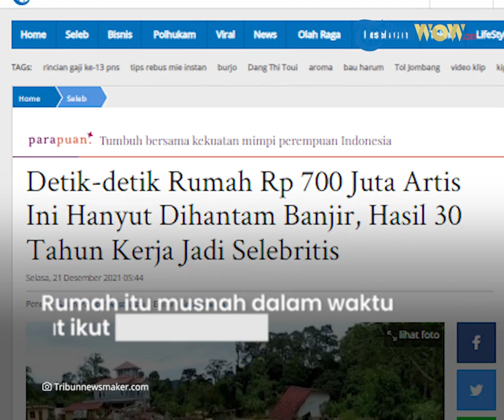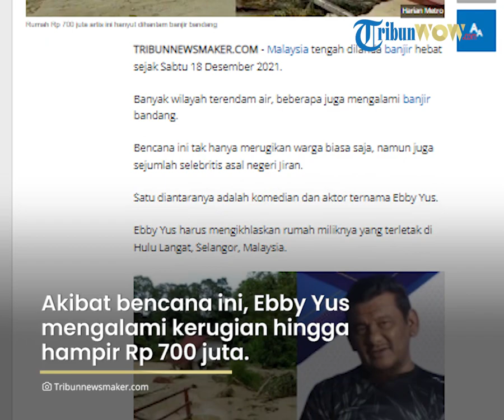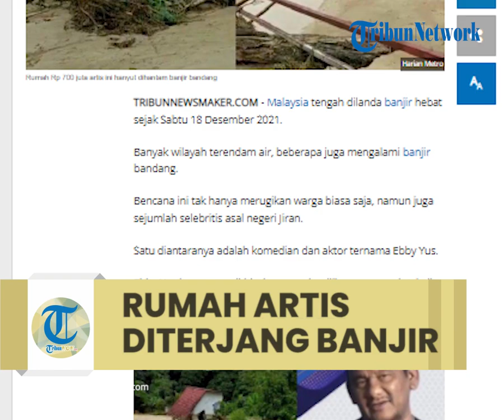Rumah Artis Rp 700 Juta Hanyut Diterjang Banjir, Hasil 30 Tahun Bekerja Jadi Artis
TRIBUN-VIDEO.COM - Malaysia tengah dilanda banjir hebat sejak Sabtu 18 Desember 2021.

Banyak wilayah terendam air, beberapa juga mengalami banjir bandang.

Bencana ini tak hanya merugikan warga biasa saja, namun juga sejumlah selebritis asal negeri Jiran.

Satu di antaranya adalah komedian dan aktor ternama Ebby Yus.

Ebby Yus harus mengikhlaskan rumah miliknya yang terletak di Hulu Langat, Selangor, Malaysia.

Rumah itu musnah dalam waktu singkat akibat ikut hanyut dihantam banjir bandang yang melanda daerah tersebut.

Padahal rumah milik Ebby ini baru saja dibangun, tersisa 10 persen lagi hingga benar-benar selesai dan siap dihuni.

Akibat bencana ini, Ebby Yus mengalami kerugian hingga hampir Rp 700 juta.

Ebby menyebut rumah yang hanyut itu adalah rumah impiannya.

Hunian mewah tersebut akhirnya bisa dia bangun setelah 30 tahun bekerja di dunia hiburan.

"Tanpa disangka, musibah datang hingga habis rumah yang dibangun dengan separuh batu dan separuh lagi kayu 'lenyap' dalam kejadian banjir, petang semalam.

Inilah rumah impian saya sejak 30 tahun berkecimpung dalam dunia seni.

Saya lapang dada dengan ketentuan ini," ungkap Ebby Yus dikutip dari Harian Metro.

Ujarnya lagi, rumah naas ini merupakan hasil keringat sendiri setiap kali mendapat bayaran dari berakting atau melawak

Namun apa daya, uang yang sudah dikumpulkan puluhan tahun kini bak tak berbekas.

Dalam video yang beredar, terlihat rumah Ebby Yus sudah hancur dan bercampur dengan lumpur serta barang-barang lain yang hanyut.

Bersyukur Selamat

Meski mengalami kerugian besar, Ebby Yus bersyukur ia selamat dari bencana banjir.

Ungkapnya, satu jam sebelum kejadian Ebby dan seorang pembantu masih berada di rumah itu untuk memasang wallpaper dinding.

Namun tiba-tiba ia mendapat panggilan telepon yang memintanya pergi ke Kapar, Klang, Malaysia.

Panggilan tersebut menyelamatkannya dari hantaman banjir bandang.

Ebby lantas mendapat kabar dari pekerja bangunan yang menggarap rumahnya bahwa banjir datang.

Rumah yang hampir rampung itu hancur sebelum sempat dihuni.

"Sudah berencana pindah ke rumah itu pada Januari 2022, tapi tidak kesampaian.

Allah mengatakan rumah itu bukan rezeki, ikhlas saja," ungkapnya.

Sudah meninjau kondisi ke lokasi, Ebby mengatakan tidak ada yang tersisa dari rumahnya karena semua rusak.

(Tribun-Video.com/Tribunnewsmaker.com)

Artikel ini telah tayang di TribunNewsmaker.com dengan judul Detik-detik Rumah Rp 700 Juta Artis Ini Hanyut Dihantam Banjir, Hasil 30 Tahun Kerja Jadi Selebritis,
Penulis: Galuh Palupi Swastyastu